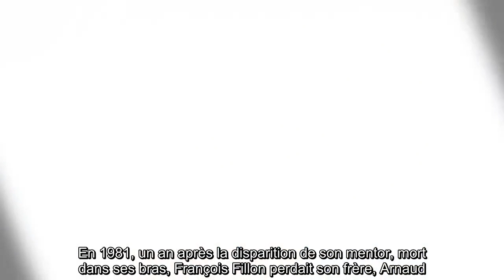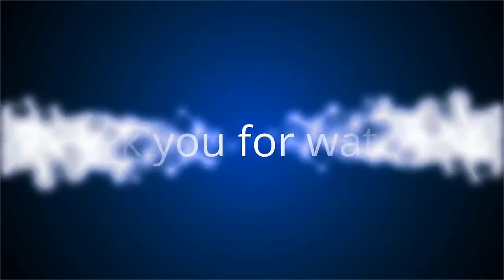✅ François Fillon : la mort tragique de son frère, une blessure à vif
✍ François Fillon n'est pas de ceux qui baissent les bras la première difficulté venue.  Après le Penelopegate et sa condamnation ce lundi 29 juin à cinq ans de prison et 375. 000 euros d'amende, l'ancien Premier ministre a annoncé son intention de faire appel.  Il faut dire que ce n'est pas la première épreuve à laquelle est confronté le politique.  En 1981, un an après la disparition de son mentor, mort dans ses bras, François Fillon perdait son frère, Arnaud.  Une blessure à vif qui l'enfermera dans son chagrin. .Arnaud, "le troisième des enfants de Michel et Anne Fillon", décrit comme "un jeune homme attachant, un petit dernier pas toujours très sage", séjournait alors chez son grand frère, François Fillon, relatent les journalistes Bernard Pascuito et Olivier Biscaye dans leur ouvrage Les politiques aussi ont une mère, cité par nos confrères de Planet en 2017.  Voulant se rendre chez des amis, le jeune homme de 18 ans "emprunte une voiture alors qu'il n'a pas le permis de conduire". ...